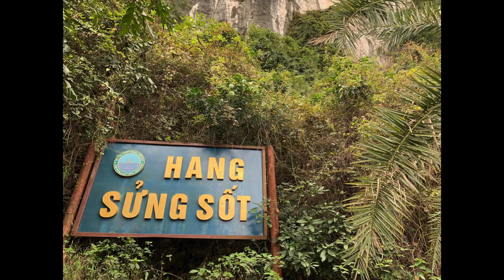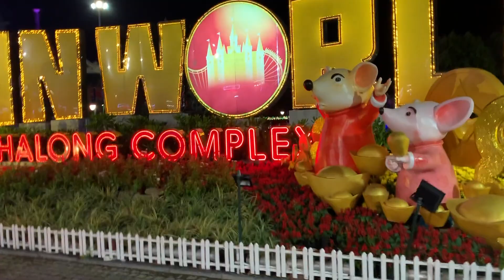Vietnam day 3 Halong